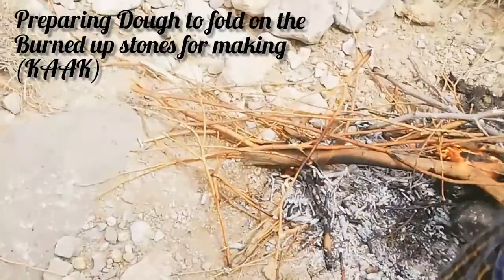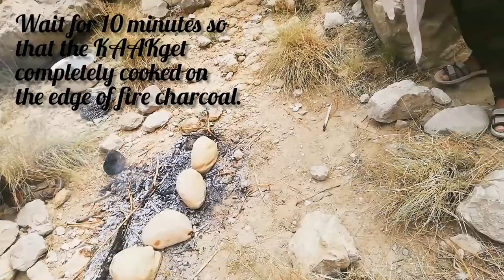Balochi Traditional Kaak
A Balochi Traditional bread namely KAAK  made with help of heated stones